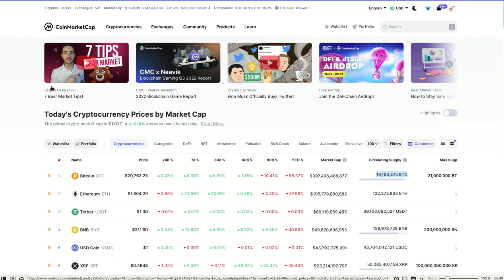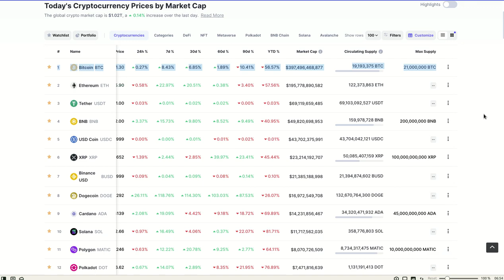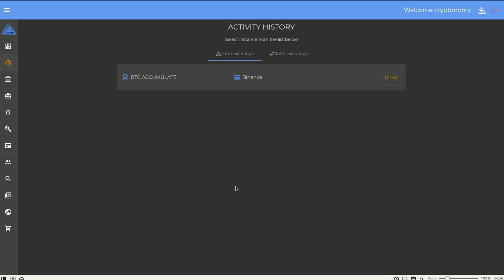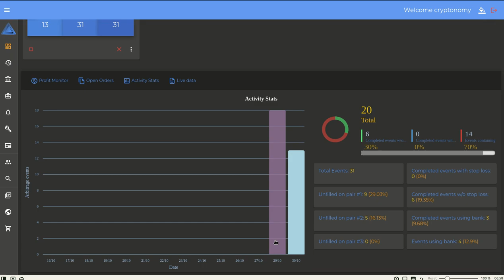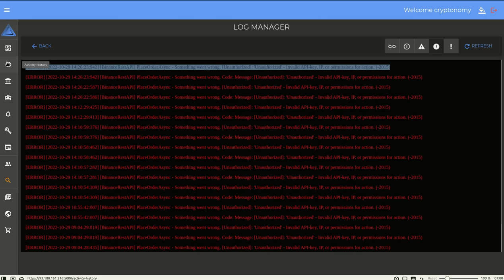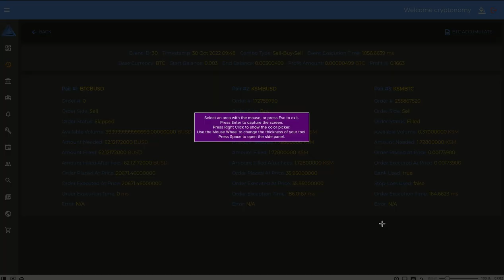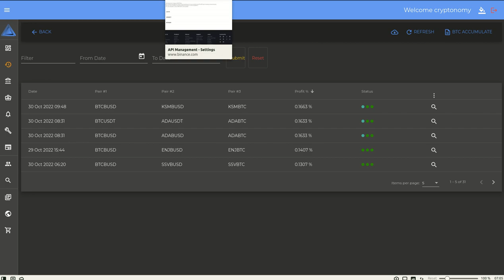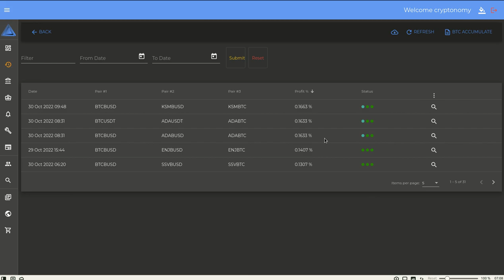𝗔𝗥𝗕𝗜𝗕𝗢𝗧 𝗣𝗔𝗥𝗔 𝗠𝗜𝗡𝗔𝗥 𝗕𝗧𝗖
Hola a tod@s, Bienvenidos a su canal 𝘾𝙧𝙮𝙥𝙩𝙤𝙣𝙤𝙢𝙮, en esta entrega les comparto mi proposito de usar el arbitrage triangular del arbibot como el mejor minero de BTC para acumular fracciones de BTC.

◢ Atn. 𝖢𝗋𝗒𝗉𝗍𝗈𝗇𝗈𝗆𝗒